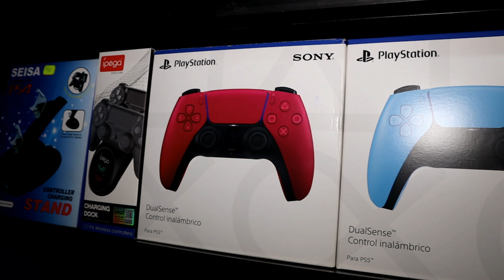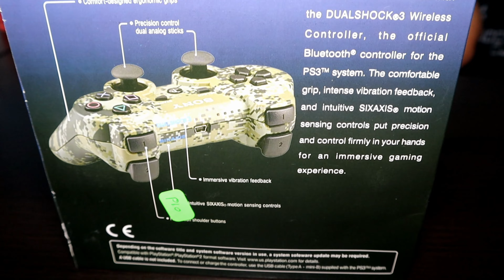¿COMO RECONOCER MANDOS ORIGINALES VS COPIA? SUPER PROMOCIÓN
Amigos hoy les muestro como reconocer mandos originales vs copia.
Muchas gracias a la tienda Top que nos presto sus instalaciones para poder realizar el video, les dejo el link de su tienda para que aprovechen la oferta del Mando de God of War:

Conviértete en miembro de este canal para disfrutar de ventajas:
Amigos ya puedes ser un Galmart Vip y tener grandes beneficios como:
3 Acceso a videos inéditos de incursiones.
4 Sorteos de videojuegos solo para estos grupos
6 Ver anticipadamente un estreno en videos del canal.
8 Un Supervip me acompañara una vez al mes a una incursión.